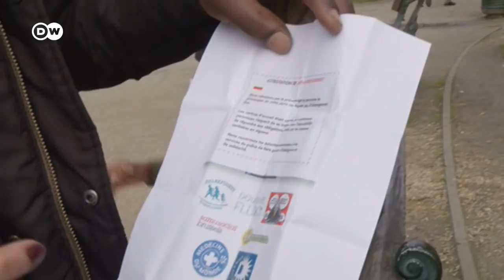Bélgica: multas para quienes no acaten las reglas sanitarias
La alta tasa de contagios de coronavirus ha obligado a las autoridades belgas a reforzar las medidas. Las multa por no llevar mascarilla asciende a 250 euros, por ejemplo. /cmw